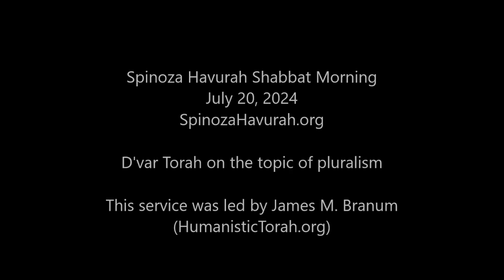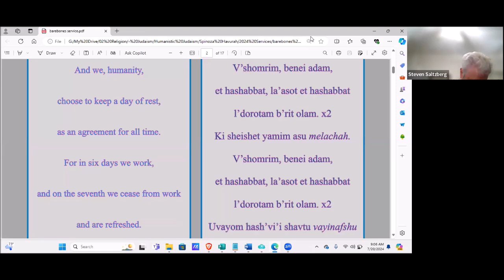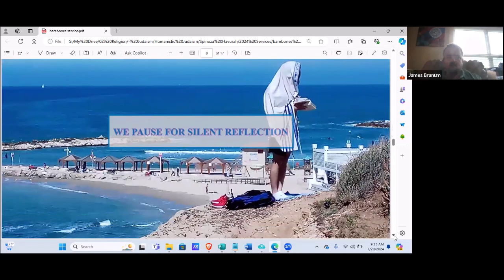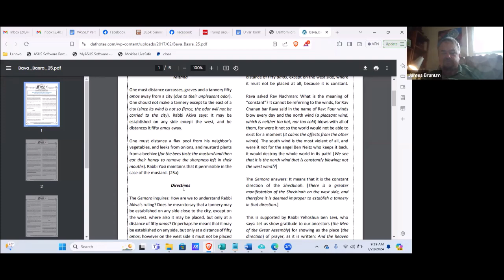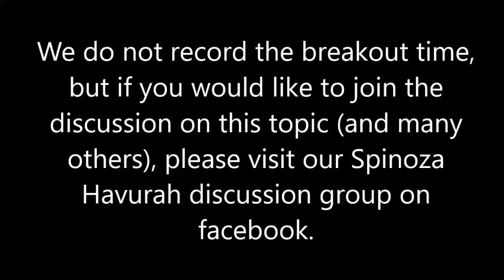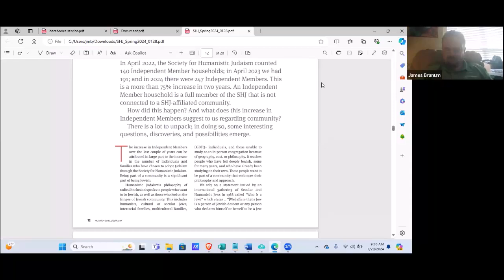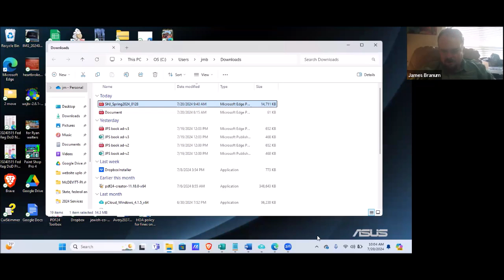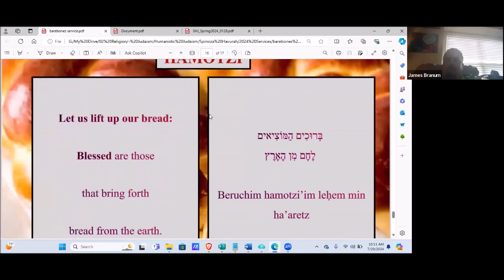Spinoza Havurah - Shabbat Morning service - July 20, 2024 - D'var torah on Pluralism in Judaism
Spinoza Havurah
Shabbat Morning service
July 20, 2024
D'var torah on Pluralism in Judaism

This service was led by James M. Branum (HumanisticTorah.org).